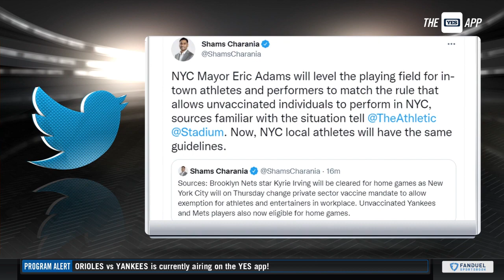Report: NYC vaccine mandate changes & their impact on Kyrie Irving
Michael Grady breaks down the latest reports with Bob Lorenz and Kerry Kittles on NYC vaccine mandate changes and how they could affect Kyrie Irving and the Nets.